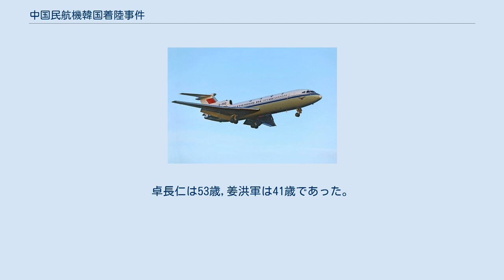中国民航機韓国着陸事件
中国民航機韓国着陸事件（ちゅうごくみんこうきかんこくちゃくりくじけん）は、1983年に発生したハイジャック事件である。
台湾では犯行グループが国内で後述の事件を起こすまで「六義士」とされていた。
この事件を契機として、中韓関係改善が進んだ。
 1983年5月5日、中華人民共和国遼寧省瀋陽にある瀋陽東塔空港から上海市の上海虹橋国際空港に向かう中国民航所属の旅客機トライデントTr-2E（イギリス製ジェット旅客機、機体記号：B-296）が、離陸直後に6名の武装グループにハイジャックされた。
ハイジャック時に操縦乗員5人のうち通信士と航法士が銃撃され負傷した。
 機体は遼東半島上空から朝鮮民主主義人民共和国（北朝鮮）上空を侵犯し、朝鮮半島の軍事境界線を通過し大韓民国の領空を侵犯した。
ここで在韓米軍機がスクランブル発進してきたが、中国民航機は機体を左右に振らして恭順の態度を示した。
その後戦闘機の誘導で江原道春川市にある在韓アメリカ軍基地に緊急着陸した。
犯人は遼寧省の公務員であった卓長仁と姜洪軍ら男性5人と、その恋人1人の6人であった。
彼らは乗員9名（運行乗務員5名と客室乗務員4名）と乗客90名（うち日本人3名）を解放した後、中華民国への亡命を求め投降した。
中国の旅客機がハイジャックされ国外に出た初めての事件であった。
 ハイジャック防止条約では、機体と乗客は速やかに返還し、ハイジャック犯人は当事国のいずれかが刑事裁判で裁くとしていた。
しかし中国と韓国はハイジャック防止条約に締結していたが、国交がなかった。
そのうえ、双方とも互いを国家として承認していなかった。
これは中国は朝鮮半島唯一の合法政府として北朝鮮を、韓国は中国唯一の合法政府として中華民国（台湾）を承認していた為であった。
 中国から早速特別機でソウルの金浦空港に事後処理のため中国民用航空総局局長を団長とする交渉団が派遣された。
この場で初の直接交渉を行っている。
交渉では、それまで「中共」「南朝鮮」と呼び合っていたが、この交渉で初めて「中華人民共和国」「大韓民国」と呼ぶようになった。
これは韓国側が1986年アジア競技大会、1988年のソウルオリンピックを成功させるため、是が非でも中国の参加を取り付けたいとの思惑もあった。
 なお、ハイジャックされた機体であるが、着陸した滑走路から燃料を積んだ上での中国への飛行は不可能であった為、韓国人パイロットの手で金浦空港へ回送された。
また乗客はこの間、バス観光旅行に招待されるなどの接待を受けた。
ハイジャック機は5月19日に帰国したが、乗務員は的確な判断で凶悪なハイジャック犯と対応したとして表彰された。
 中国側から犯行グループの引渡し要求が出されたが、韓国側は刑事被告人として裁いた。
ソウル地方裁判所は翌年、懲役2年から6年の実刑判決を言い渡したが、これに対しては中国側から刑が軽すぎるとの批判を受けた。
そのうえ1984年8月13日に韓国は中華民国（台湾）への亡命を認めた。
この対応に対して、中国側からは特に抗議はなかったが、これは事件を契機として中韓の経済的交流が活性化したうえ、華韓（台韓）関係の悪化する兆しとなったことから、その計算があったといえる。
 犯人グループは反共義士として台湾で歓迎され、台北市で中国大陸災胞救済総会主催の歓迎式に招かれた。
また政府から171万台湾元を受け取って新生活をスタートした。
 しかし卓長仁と姜洪軍は投資に失敗し多額の債務を負った。
そのため一攫千金を狙い1991年8月16日に台北市国泰医院の副院長の子供を誘拐し殺害、身代金を要求したとして逮捕起訴された。
2000年9月22日に卓長仁と姜洪軍は死刑が確定した。
その後台湾では異例なまでの執行モラトリアムが繰り返されたが、2001年8月10日22時に死刑が執行された。
卓長仁は53歳,姜洪軍は41歳であった。
他の者も経営者になったもの、低所得者層にあえいでいるもの、と数奇な運命をたどっている。